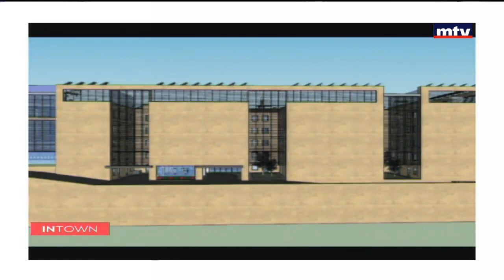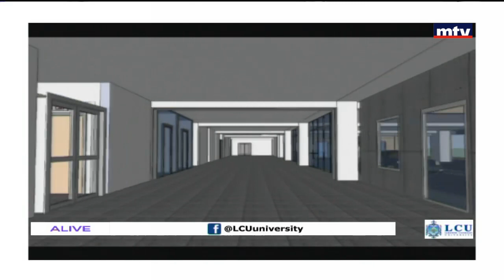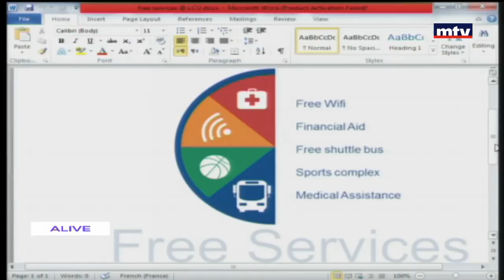دكتور روني أبي نخله - الجامعة اللبنانية الكندية – LCU